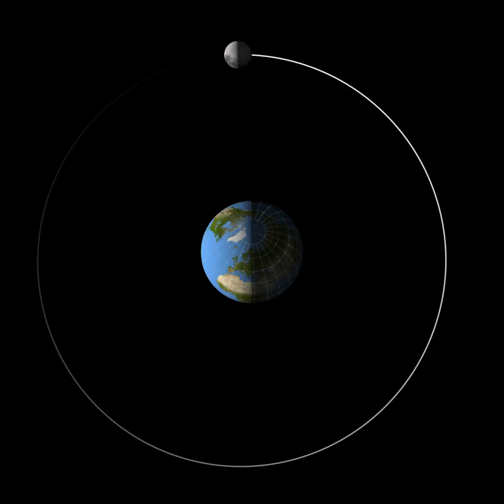The Moon's Orbit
The orbit of the Moon in 2016, viewed from the north pole of the ecliptic, with the vernal equinox to the right.
The sizes of the Earth and Moon are exaggerated by a factor of 15, 20, or 25, depending on the frame size.
The frames include an alpha channel.

From this birdseye view, it's somewhat easier to see that the phases of the Moon are an effect of the changing angles of the sun, Moon and Earth.

The Moon is full when its orbit places it in the middle of the night side of the Earth. First and Third Quarter Moon occur when the Moon is along the day-night line on the Earth.

The First Point of Aries is at the 3 o'clock position in the image. The sun is in this direction at the March equinox. You can check this by freezing the animation at the 1:04 mark, or by freezing the full animation with the time stamp near March 20 at 4:00 UTC.
This direction serves as the zero point for both ecliptic longitude and right ascension.

The north pole of the Earth is tilted 23.5 degrees toward the 12 o'clock position at the top of the image. The tilt of the Earth is important for understanding why the north pole of the Moon seems to swing back and forth. In the full animation, watch both the orbit and the "gyroscope" Moon in the lower left.

The widest swings happen when the Moon is at the 3 o'clock and 9 o'clock positions. When the Moon is at the 3 o'clock position, the ground we're standing on is tilted to the left when we look at the Moon. At the 9 o'clock position, it's tilted to the right.
The tilt itself doesn't change. We're just turned around, looking in the opposite direction.

Credit:
NASA's Scientific Visualization Studio.